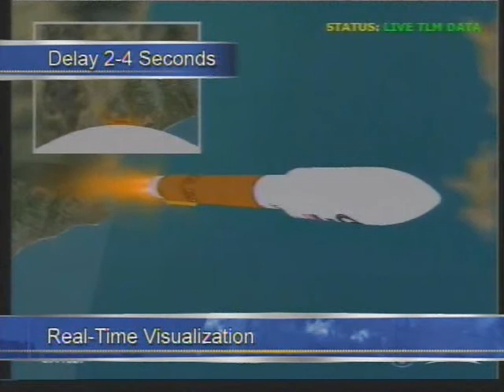Atlas V 501 with NROL 41 21.09.10